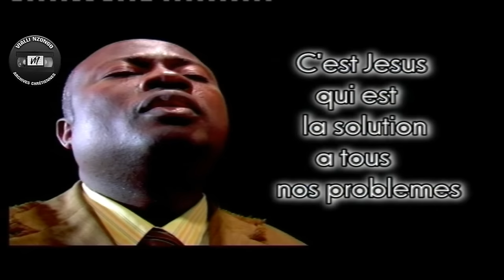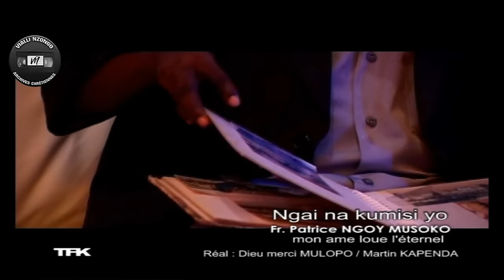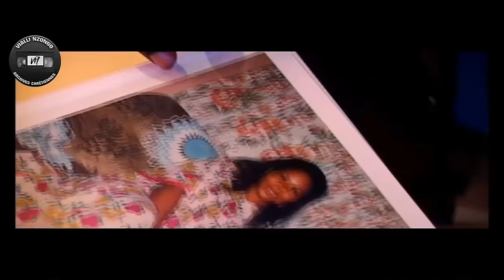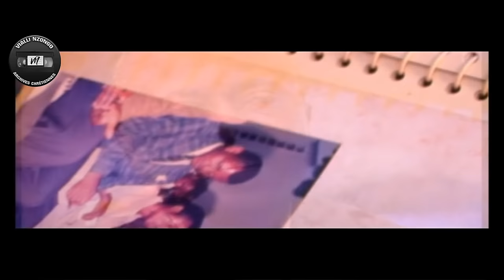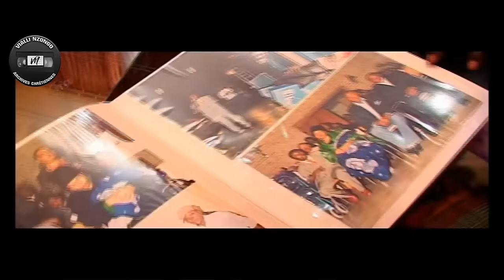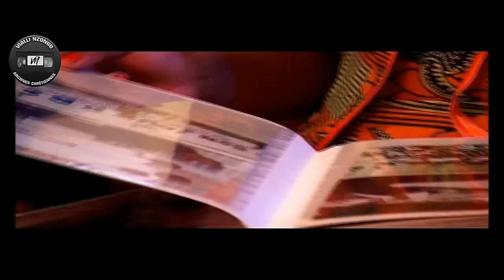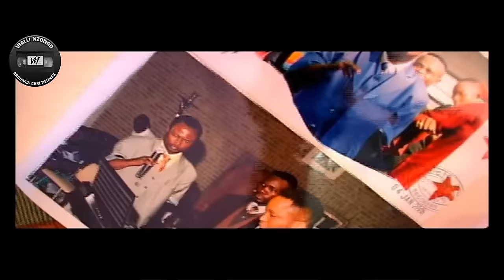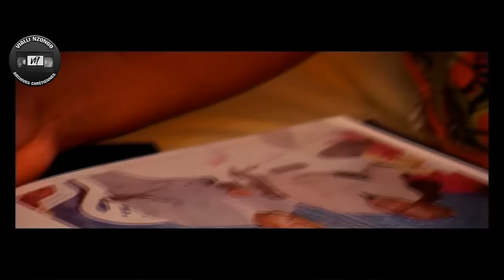Frère Patrice NGOY MUSOKO - Munduki Clips 2008 (Entier/Full)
M.A.L.E présente Frere Patrice Ngoy Musoko dans Munduki (10 millions de péchés)

1. (0:00) Ma vie ici bas
2. (7:23) Combien ?
3. (16:13) Munduki
4. (23:51) Jésus la solution
5. (31:49) Mbamba na Yesu
6. (39:54) Voici l’Agneau de Dieu
7. (48:39) Ngai Nakumisi yo
8. (56:37) Quand Jésus est pour moi

Lead : Patrice Ngoy Musoko
Choeurs : Maman Esther Ngoy Musoko,
Eric Mukebo, Mireille Lukula, Olivier Zola,
Rosnie Mbombo, Nelson,
Basse : Papy Mwankie
Guitare Accomp. : Mwaka Ma Joie
Claveriste : Olivier Zola Lema
Drum : Trésor
Batteur : Mulumba Patrick
Maracasse : Mampuya Lidjo
Studio : Mon Ame Loue l’Eternel et Meko
Ingénieur : John et Pa Massou

© Mon Âme Loue l'Eternel - 2008